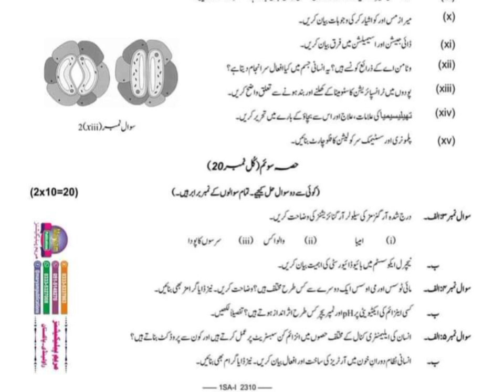9th Biology Federal Board Paper Urdu Medium-2023